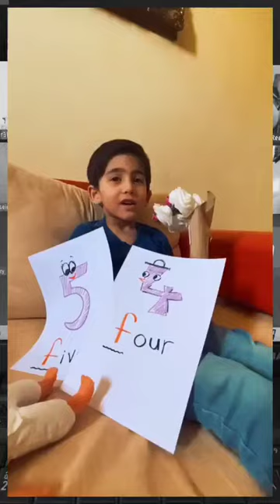Reema_International_School💐Letter F activity💐International_School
Well done KG3D 👏👏👏👏👏
Keep it up💪💪💪
💐Letter F activity 💐
🐠🐸🌺🔥5️⃣
T.Israa